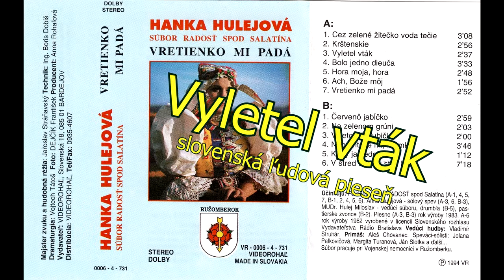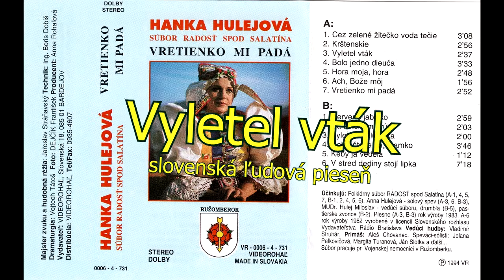Hanka HULEJOVÁ a FS Radosť spod Salatína, Vyletel vták, Slov. ľudové piesne, vydavateľ Videorohaľ